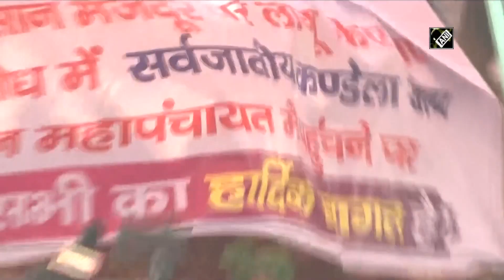Watch: Stage holding Rakesh Tikait collapses during Mahapanchayat in Jind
Jind (Haryana), Feb 03 (ANI): The stage on which Bharatiya Kisan Union (Arajnaitik) leader Rakesh Tikait and other farmer leaders were standing collapsed in Haryana’s Jind on February 03. A Kisan 'Mahapanchayat' was underway when the incident took place. The Kisan 'Mahapanchayat' was called by Kandela Khap president Tek Ram Kandela, and was attended by Tikait. (SA)